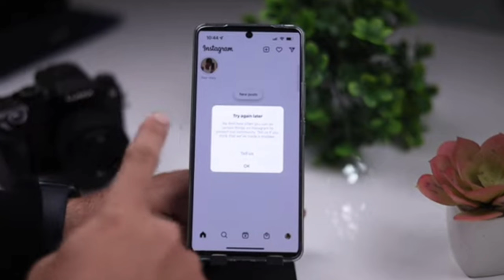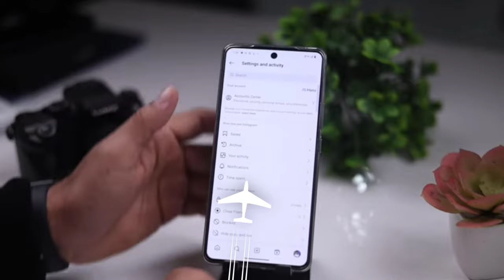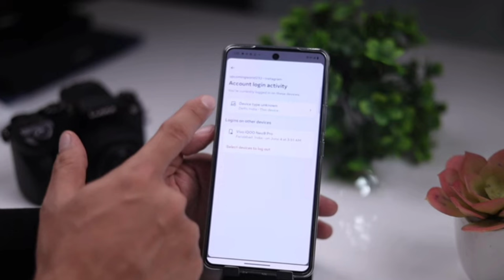HOW TO FIX Try Again Later on Problem Instagram In Telugu | instagram try again later error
TOPIC COVER IN THSI VIDEO
1.How to fix try again later problem on instagram
2.Instagram try again later error
3.Instagram try again later we restrict certain activity
4.How to fix Instagram try again later
5.Instagram problem try again later we restrict
6.How to solve try again later problem in instagram
7.Try again later
8.Instagram
9.try again later instagram
10.instagram try again later problem
11.instagram follow problem try again later
12.try again later instagram problem
13.instagram par try again later problem
14.instagram try again later
15.instagram problem try again later
16.instagram like problem try again later
17.like not sent please try again later instagram
18.instagram pe try again later problem solved